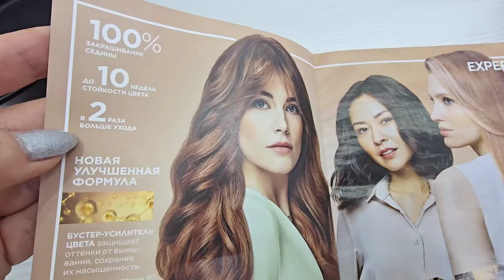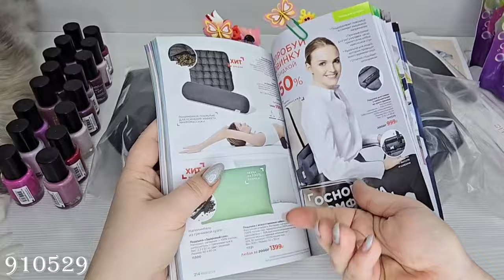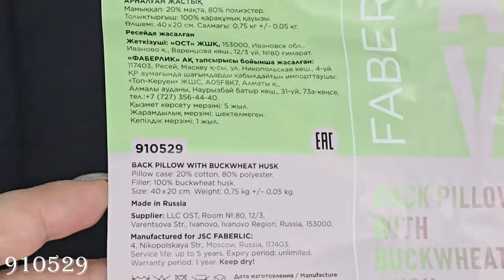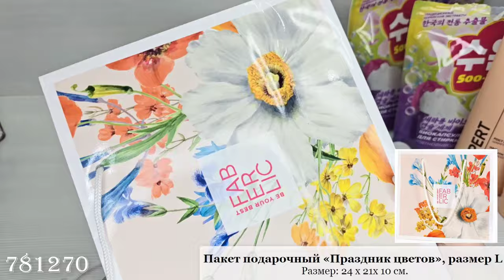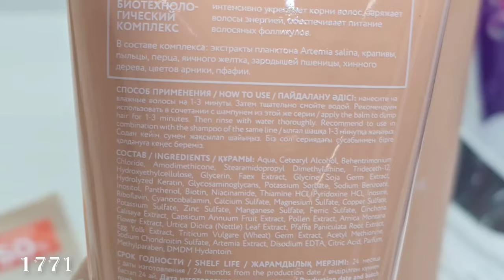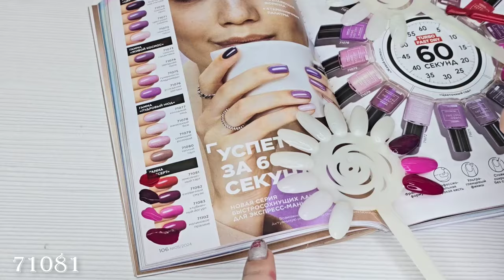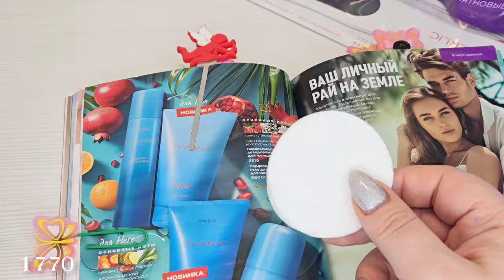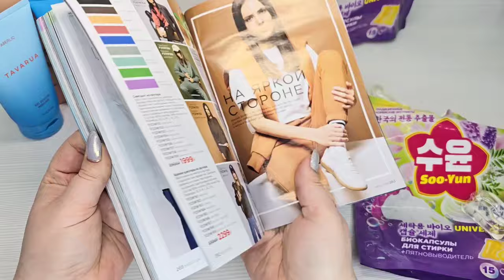Новинки 5 каталога:Стойкая крем-краска, быстросохнущий лак для ногтей, подушка для спины, биокапсулы